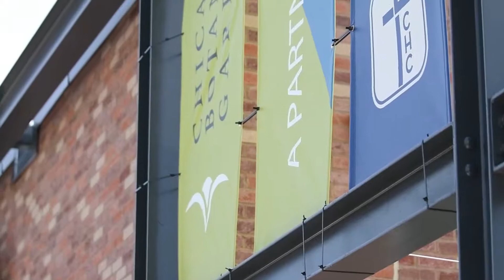Farm on Ogden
Note: This video was originally published on June 25, 2018

Video by Colin Boyle | Residents speak on Farm on Ogden following an info session for prospective members on Monday, June 25, 2018.